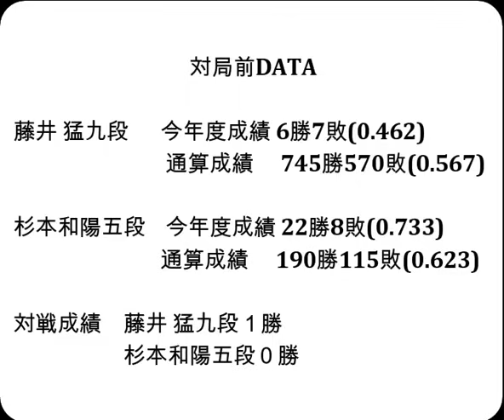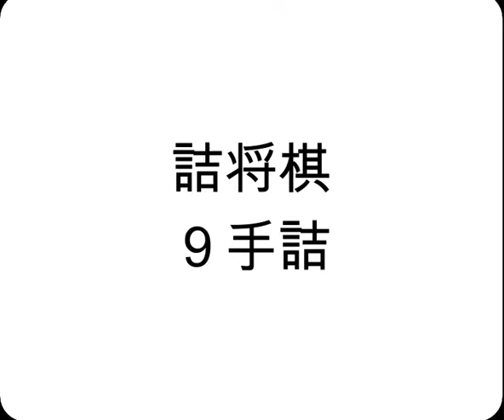将棋対局速報▲藤井 猛九段ー△杉本和陽五段 伊藤園お～いお茶杯第66期王位戦予選[四間飛車]「主催：新聞三社連合、日本将棋連盟、特別協賛：株式会社伊藤園」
お知らせ
メンバーシップを始めました。

対局前DATA

藤井 猛九段  　今年度成績 6勝7敗(0.462)

杉本和陽五段    今年度成績 22勝8敗(0.733)

対戦成績　藤井 猛九段１勝　杉本和陽五段０勝

2024年11月19日の将棋対局情報(詳細は次の動画で随時更新!)

▲藤井 猛九段△杉本和陽五段
104手をもちまして、杉本和陽五段の勝ちとなりました。

11/19の対局予定と結果
▲西尾 明七段△丸山忠久銀河
などが行われる予定です。
結果
[終局](勝)▲藤本 渚五段△大石直嗣七段
第73期王座戦一次予選
[終局](勝)▲野月浩貴八段△藤森哲也五段
第10期叡王戦段位別予選七段戦
[終局]▲矢倉規広七段△大橋貴洸七段(勝)
[終局](勝)▲山本博志五段△先崎 学九段
[終局](勝)▲渡辺正和六段△山本博志五段

11月27-28日 佐々木勇気八段 第37期竜王戦七番勝負 第５局
12月11-12日 佐々木勇気八段 第37期竜王戦七番勝負 第６局
12月18-19日 佐々木勇気八段 第37期竜王戦七番勝負 第７局